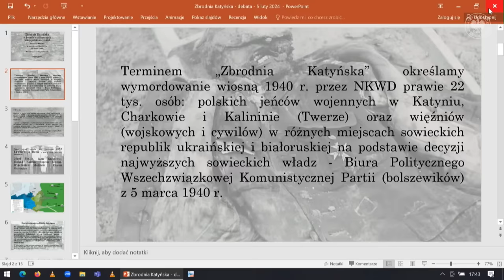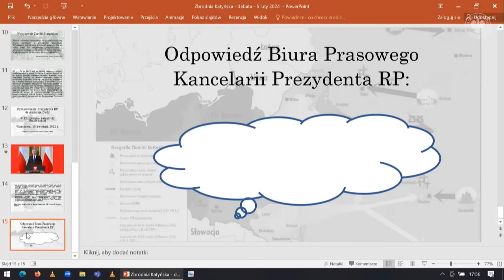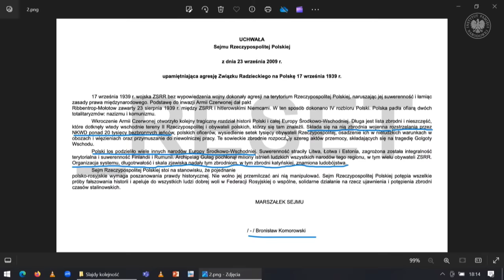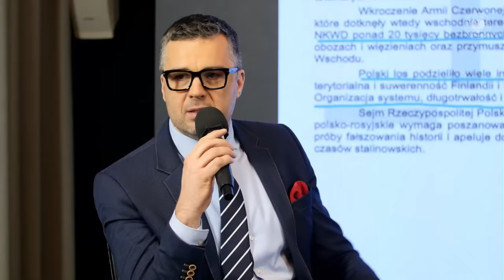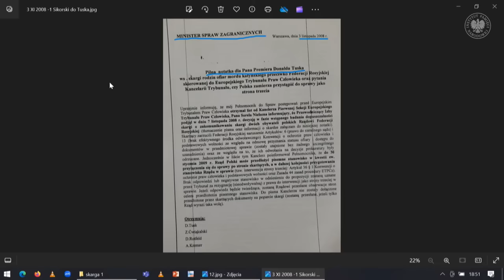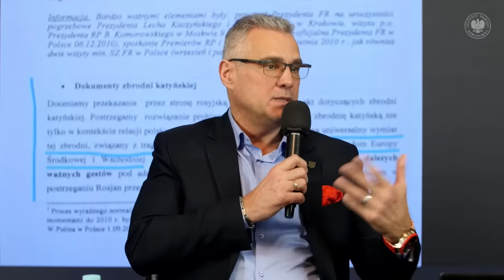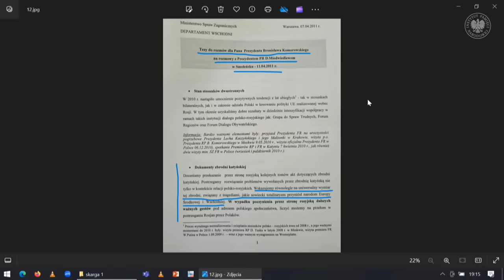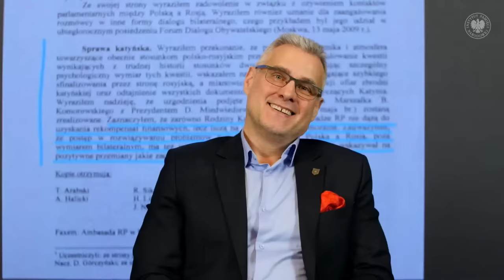Zbrodnia Katyńska w świetle współczesnych relacji polsko-rosyjskich – Tajemnice bezpieki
▶ Gośćmi najnowszego odcinka z cyklu „Tajemnice bezpieki” są: dr hab. Sławomir Cenckiewicz oraz red. Michał Rachoń. Istnieją takie wydarzenia, które należy postrzegać w kategoriach ostatecznych, pomimo, iż bywają ostentacyjnie negowane, a nawet bestialsko rugowane z udokumentowanej przeszłości. Jednym z przykładów takich historii jest Zbrodnia Katyńska, która pomimo, iż została na wskroś udowodniona i wielokrotnie opisana naukowo, wciąż bywa podważana, a autorytet i ranga przypisywane jej Pamięci – niejednokrotnie odrzucane.  Zupełnie tak, jakby stojący za eliminowaniem niektórych zajść i zdarzeń zapominali o tym, jak bardzo wartościowe
i potrzebne jest korzystanie z doświadczeń, chociażby w budowaniu współczesnych relacji polsko-rosyjskich.

📺 ZOBACZ kolejny program z cyklu „Tajemnice bezpieki” i DOWIEDZ SIĘ❗

🎤 Gospodarzem spotkania jest Piotr Woyciechowski.

📌 Czym była Służba Bezpieczeństwa? Jak funkcjonowała, czym się zajmowała, jakie są dzisiaj konsekwencje jej działań? Co dzisiaj o niej wiemy? Na te i inne pytania spróbujemy odpowiedzieć w kolejnej edycji cyklu „Tajemnice bezpieki” poświęconego historii organów bezpieczeństwa państwa w latach 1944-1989.